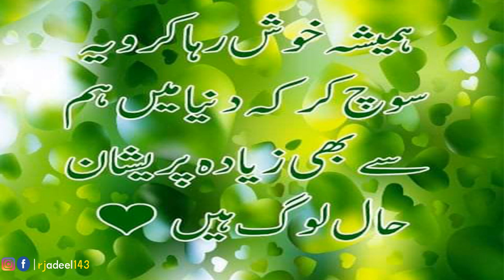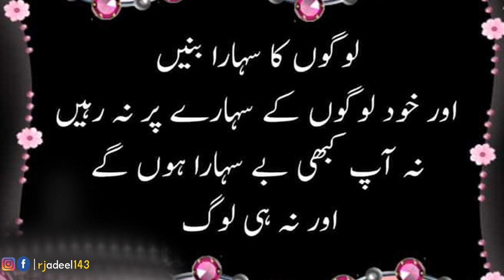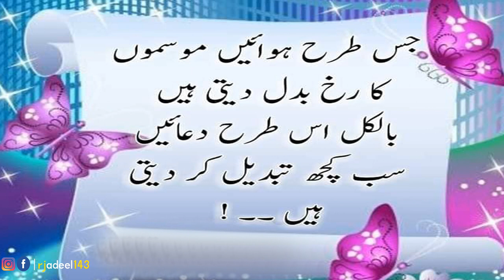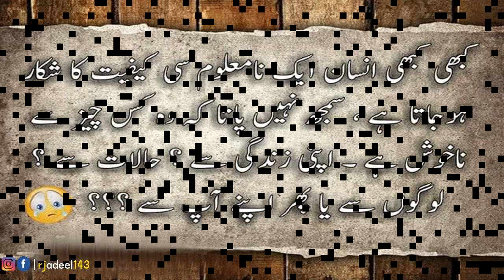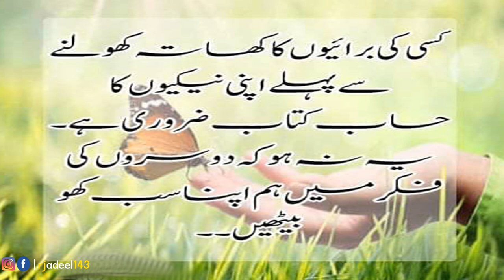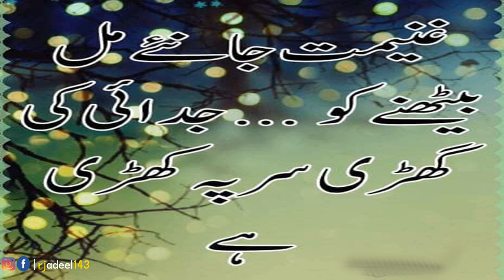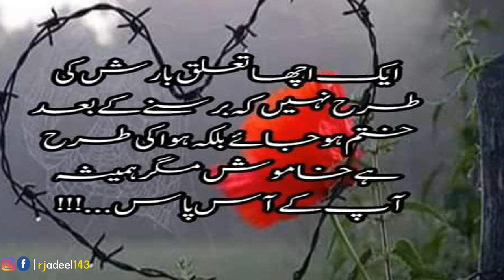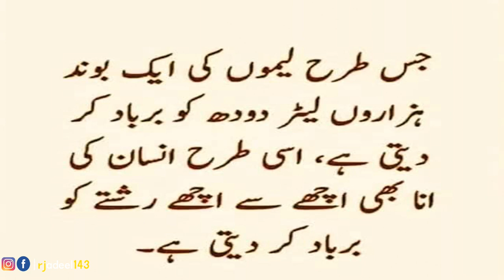Sad Reality of Life| Sad Heart Touching Urdu Quotes | RJ Adeel Hassan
Best Urdu Poetry Collections Present: Sad Reality of Life| Sad Heart Touching Urdu Quotes.
(Quotes Part-180)
Voice By: Rj Adeel Hassan.
Edit By: RJ Adeel Hassan
Producer: RJ Adeel Hassan
Label: Best Urdu Poetry Collection ✅